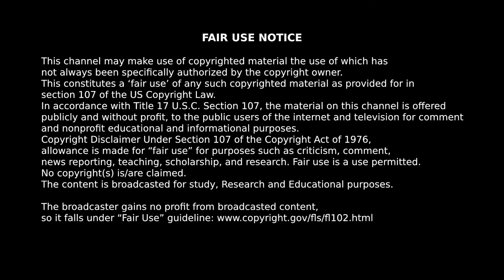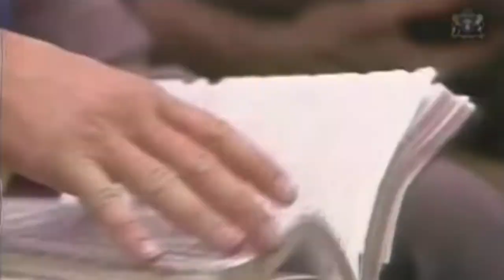GOOD BLESSED EVENING - The Ride Home - CooLLection part 2 - JESUS The Ark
GOOD BLESSED EVENING:Top Preachers mingled with driving rhythm remind the young & old about that feeling they got when JESUS Blessed their childhood.

CooLLection part 2 features Evangelist Billy Graham - The American Preacher fills the giant McCormick Place with the message of the Power of JESUS Love. Brother Graham touches millions of lives with his no nonsense style of Bible thumping verbs that Command the audience.

Title: JESUS The ARK
Produced by Pastor DaNoVa